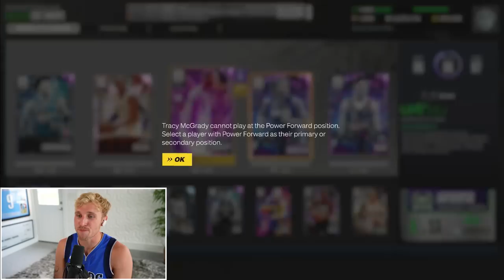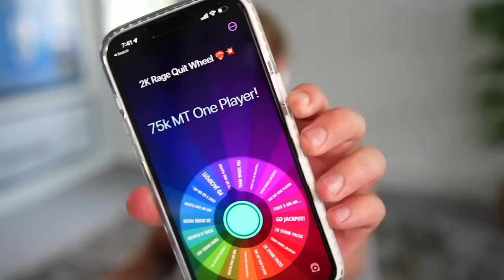The WILDEST Overtime Game! Wheel of 2K! Ep. #27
in the final season of wheel of mut, papa meags will need to BALL out to close out his overtime game, and earn kobe bryant his much needed upgrades. will he be able to finally pull it off?